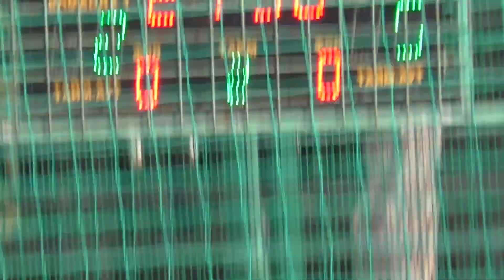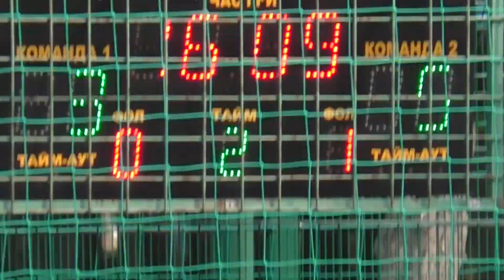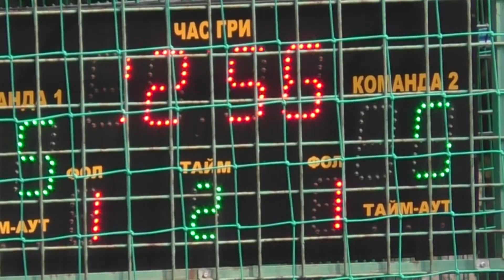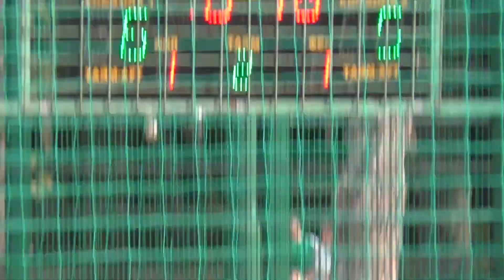7 Ника – Сборная Харьковской области U 16 2 тайм